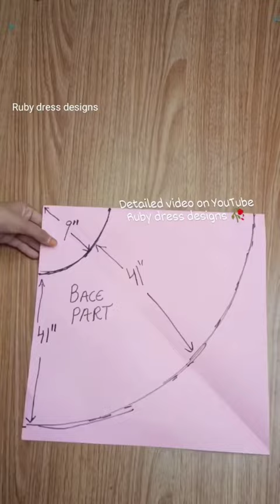Kisi khubsurat pari jesi hogi🙈princess dress cutting stitching video dress stitching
Kisi khubsurat pari jesi hogi 🙈🙈 princess dress cutting and stitching video Wedding lehenga cutting and stitching/ DIY lehenga/ long dress/ crop top lehenga/ bridal lehenga